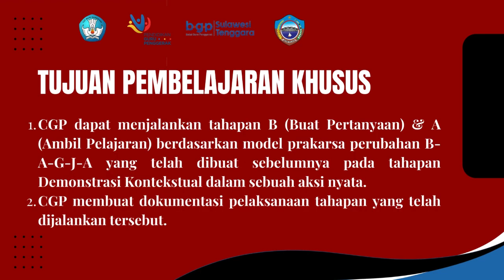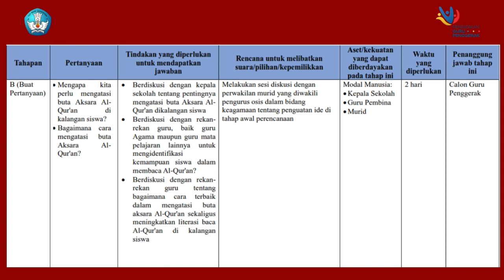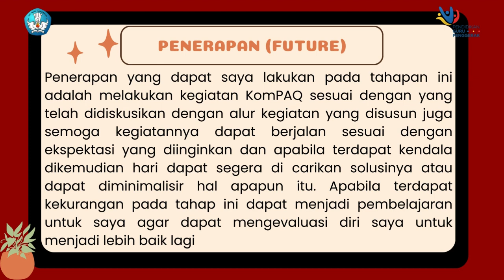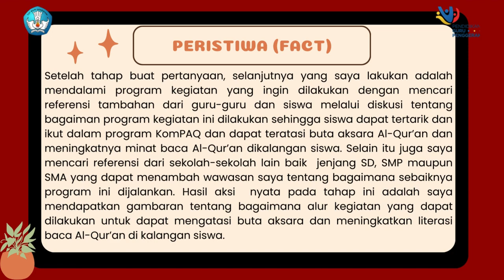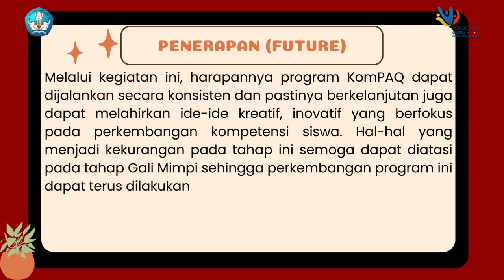Aksi Nyata Modul 3.3 - Pengelolaan program yang berdampak positif